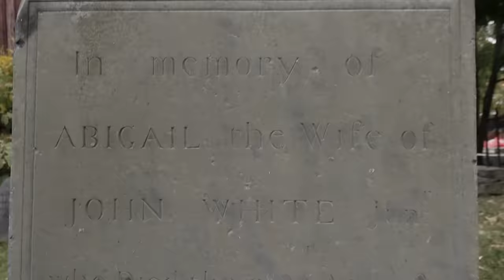Halloween in Salem, Massachusettes ~ Speliotis Travels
for video services call:
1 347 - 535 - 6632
I spent a long weekend in Salem, Massachusettes in the month of October 2013.
Everyday is Halloween in Salem. & every night you can feel the spirits dancing
in the shadows... If you like Halloween, Then Salem should be on your list of places to visit during the month of october...

Steven